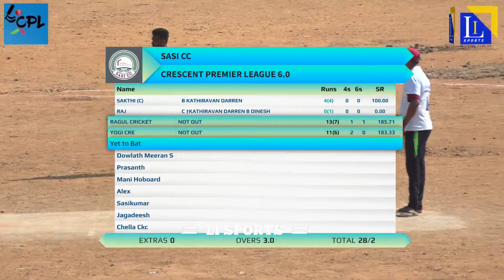Crescent Premier League day 2 Finals Evergreen vs Sasi CC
VENUE : CRESCENT GROUND
TIME : 7AM ONWARDS
DATE : 24.03.24